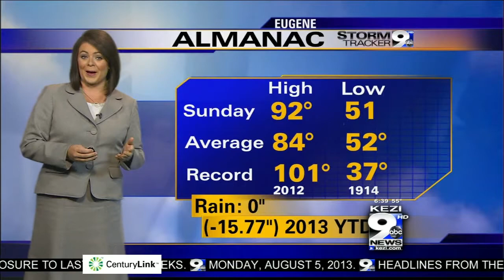Monday's Weather Forecast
Monday's weather update from Meteorologist Melissa Frey.